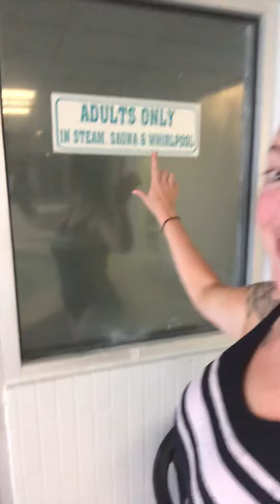Another blessed day in the sauna and whirlpool follow me as I take my daily routine to the gym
I’m so blessed that I have a steam room and sauna that I can relaxing after a hard work out this is something I like to do every day just to help my muscles and detoxifying my body